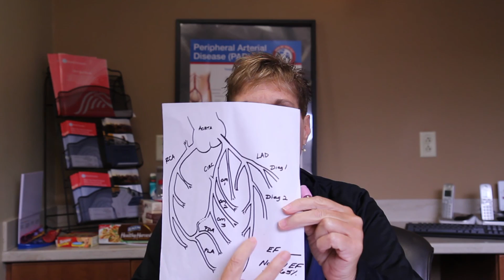Cardiac Rehab Education - Anatomy and Physiology